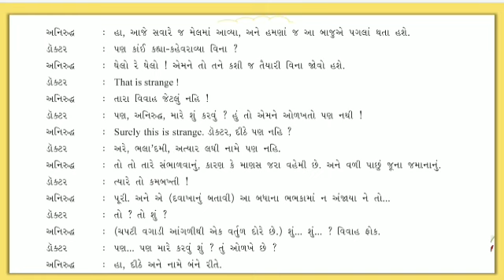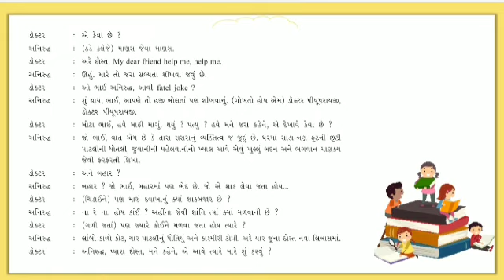1/9 STD 9 Gujarati Unit 9 Parkhu part 4